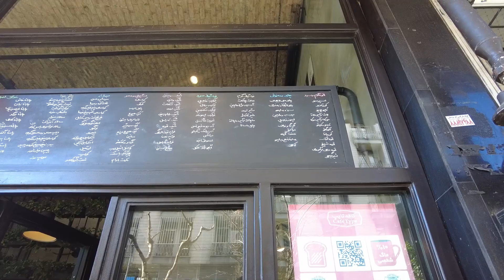داستانی که هیچ وقت راجبش صحبت نکردم : بابام ! ( واتفاقات قبل از اومدن غاده به ایران... )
سلام رفقا , تو این ویدیو در مورد رابطه خودم و بابام صحبت کردم و اینکه دقیقا 3 روز مونده به جشن نامزدی من و غاده بابام چی کار کرد و ...

 در ادامه باید ازتون خیلی خیلی تشکر کنم  برای کامنت های پر مهر و پر محبتتو
واقعا تک تکشون بهم کلی انرژی و امید داد.
مرسی که هستین

اگر به ویدیوهام علاقه دارین , حتما کانال من رو سابسکرایب کنید